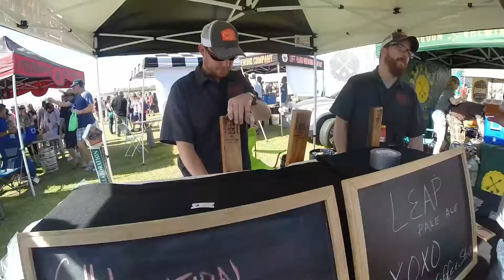Strong Beer Festival AZ - Travel By Brewery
Phoenix, AZ's Travel By Brewery chronicles the 14th Annual Strong Beer Festival.